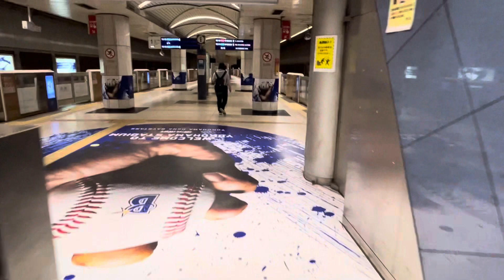みなとみらい線日本大通り駅のエスカレーター①（ホームエスカレーター）